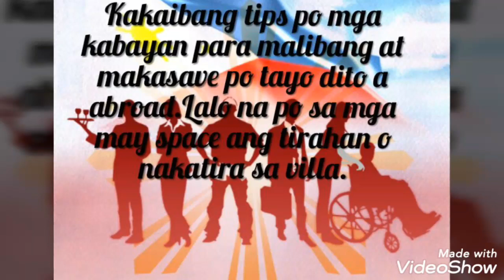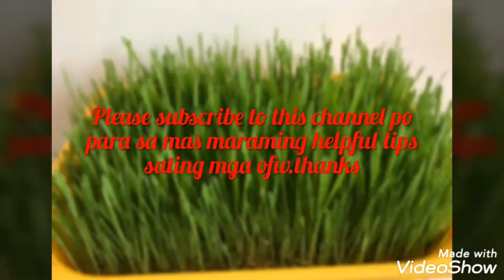Diff.tips how to save money and unwind while working abroad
Tips para malibang sa bahay at makasave ng pera sa abroad..backyard farming